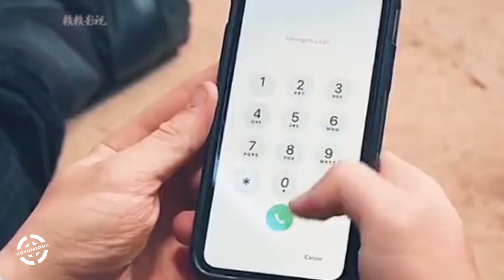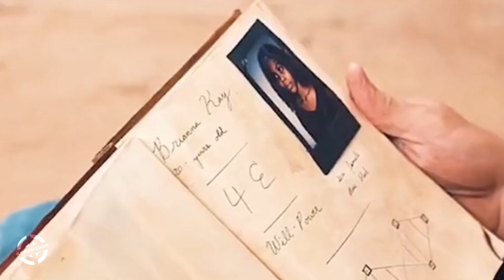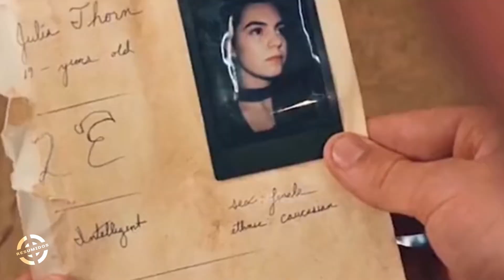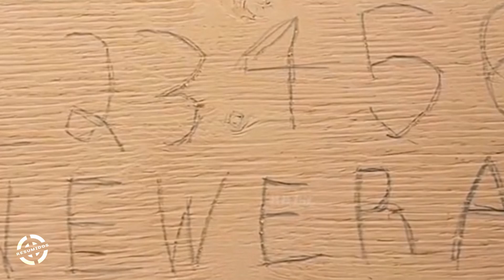ESTÁN ATRAPADOS EN UNA CAJA DE MADERA